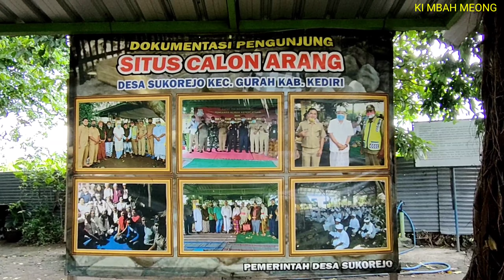inilah Rumah kuno Asrama Pendidikan Ratu Calon Arang Janda Terkaya Kediri - Jawa Timur - Indonesia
Rumah kuno Ratu Janda Terkaya Era Raja Airlangga situs Calon Arang